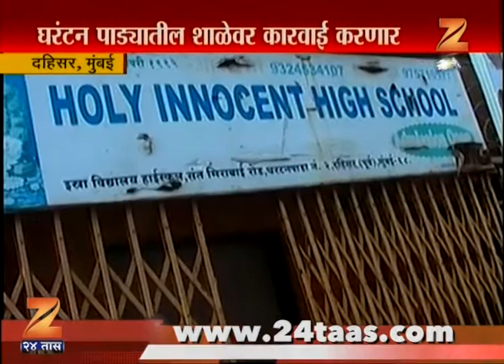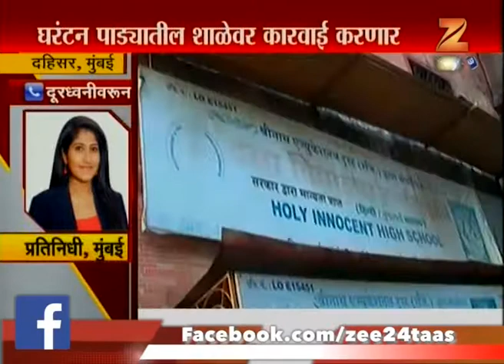Dahisar | Mumbai | Action Against School For Paper Stolen